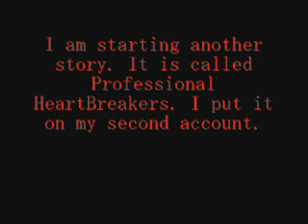DeathWish: Cameron's Revenge chapter (Pt. 2/2)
Kevin: JOE! *I hugged him tight. I missed his childish ways* Last time I saw you was 5 years ago! But you were so-
Joe: Scrawny and hot.
Kevin: Uhscrawny-
Joe: *Flexes his muscles* but now Im muscular and hot!  *Laughs and lets go of the hug*
Kevin: So do you still know who Ashleigh is? You know the girl-
Joe: Yeah were tight! *Acting hip* my babys mommas got it goin on! *Ashleigh walks outside*
Joe: Hey! *Puts his arms out for  hug*
Ashleigh: *Rolls her eyes and hugs Kevin instead* Hi! *Keeps walking* Bye!
Kevin: *Raises an eyebrow*
Joe: *Smiles awkwardly*well were uh working out some kinks right now *Laughs awkwardly* Awkward!
Kevin: I missed that.
Joe: *Ashleighs voice pops into his head.*
Ashleighs voice: *Rubs her hand o his Joner* I missed that.
Joe: *Still daydreaming and smiles*
Kevin: JOE!
Joe: Huh? What?
Kevin: never mind?
Nick: *Runs out* Kevin!? Why are you here? *moves Joe out of the way and hugs Kevin* I missed you bro!
Joe: Rude! *Walks inside*
Kevin: can I crash here?
Nick: Sure? Why?
Kevin: long story.
Nick: gotcha.
Kevin: okay then I need to go shopping.
Nick: *looks at him confused*
Kevin: *Chuckles* long story. *drives off*
Nick: *Walks into the house*
Joe: Hey Ill be back okay?
Nick: where are you going?
Joe: to check the mail. *About to walk out the door but bumps into Ashleigh* I-um-n-
Ashleigh: *On the phone and rolls her eyes and walks into the living room*
Joe: *Sighs and walks out*

Gasp! Will Ashleigh ever forgive Joe? Will Kevin have some hot new threads? Will Tony enjoy Maes cheatness? Who is Ash on the phone with? Could it be the president? What is Joe going to get in the mail? Junk!? Bills?